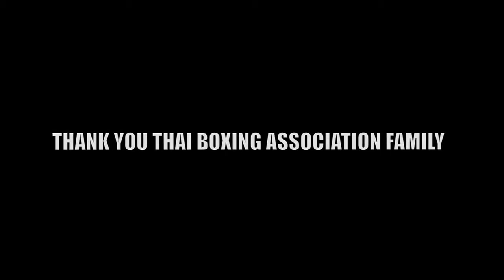MUAY THAI IN AMERICA OUR TBA FAMILY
AtmaSphere Entertainment and Muay Thai In America would like to congratulate our (TBA) Thai Boxing Association family on another incredible Oregon Thai Camp. The weather was great this year from a film makers point of view ;-) Working on a series of promotional clips and some very exciting Muay Thai In America news.

from the MUAY THAI IN AMERICA 2 Soundtrack